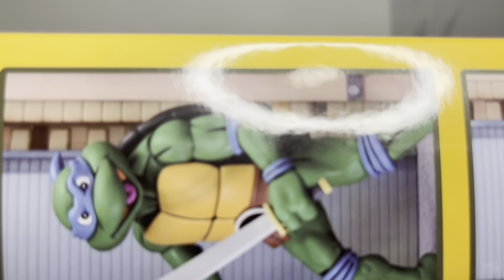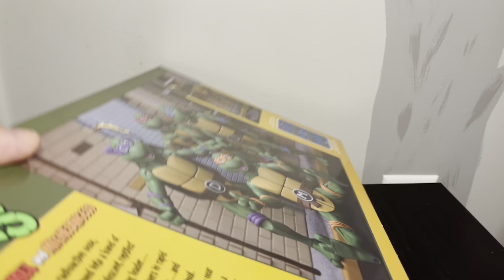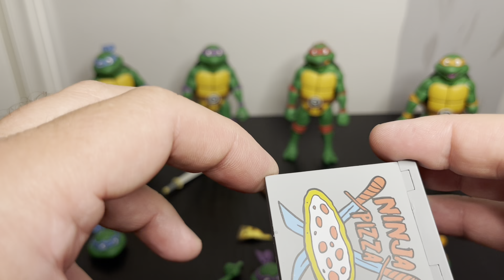NECA TMNT Turtle 4 Pack Review